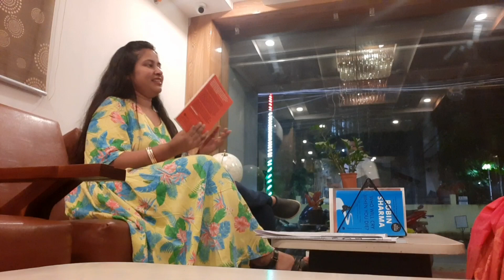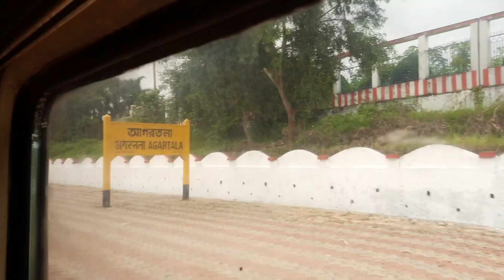Agartala Food Journey: Delicious Dinners & Breakfast Feasts! 🍽️🌇 | Travel Vlog